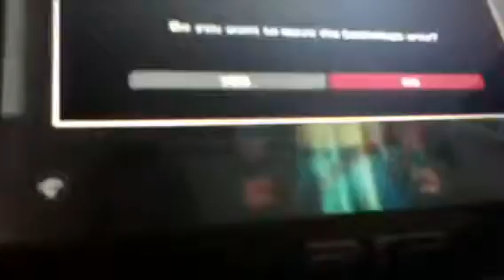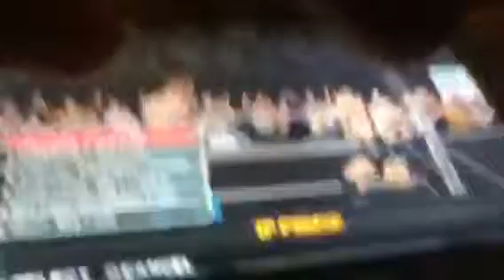svr 2011 vs undertaker road to wrestlemania part 8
vs undertaker road to wrestlemamia